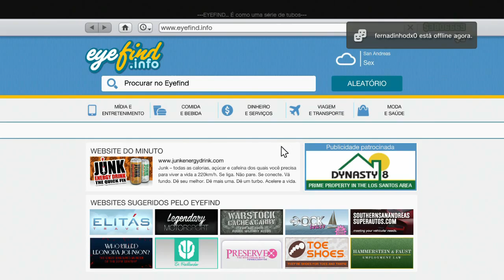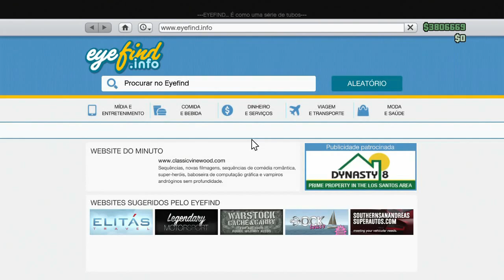GTA 5 ONLINE - MELHOR GLITCH DE DINHEIRO EM DUPLA DO PATCH 1.15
skype x_mandrak_x

PSN  PS3-   MANDRAK_JP

PSN PS4 - MANDRAK-   B_MANDRAK
PSN PS4 - HANNIN - OutBreak-893
Comando (gta 5)

Musica de Fundo Retirada da Biblioteca de áudio do youtube